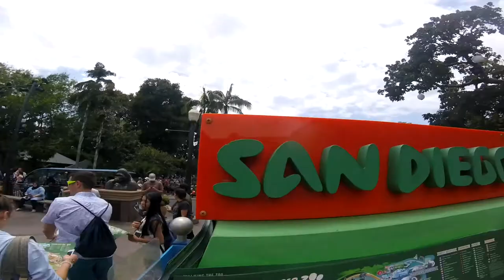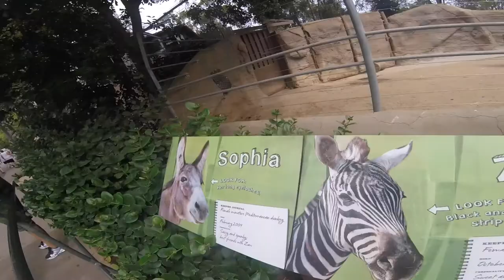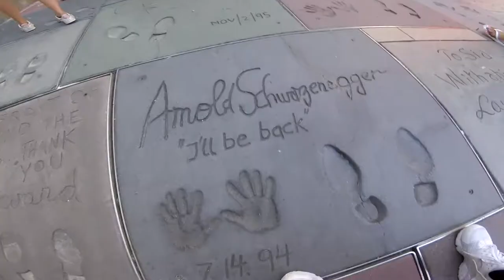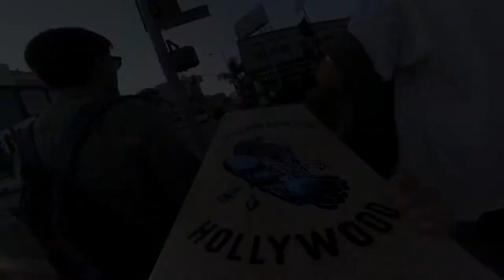Los angeles 2 weeks trip at LMU vlog